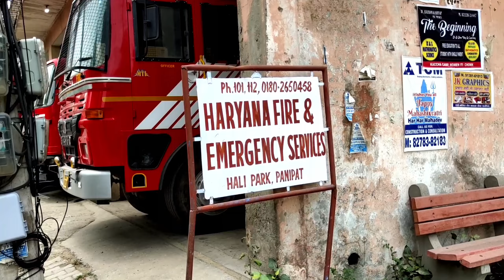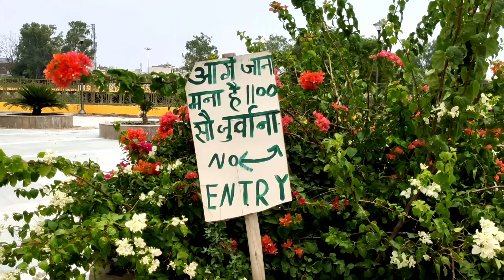Hali park Jheel ka Nirmaan poora ho gya 🤩 panipat, Haryana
Dosto vlogs me aapka bohoot mja aayga aap mery vlog poora dekh ker dekho
Meny isme Hali park or jheel ko poora explore kiya hai aap please poora dekhna vlog.

hit likes.
lots of  ❤️

Hali park Panipat
aali park
vlogs,akash guide
panipat me park
panipat me Hali park
Hali park panipat
Haryana panipat park
Panipat park
panipat Hali park jheel
panipat park
park in panipat
water park in panipat
panipat me water park
visit Hali park
Hali park visit
bater park panipat
panipat bater park
hali park panipat
Hale park panipat
Halle park
Hali park panipat
Hali park Seema thiyetar
Hali Park panipat
Hali park kaisa h
Aakash kori vlogs
Hali park,panipat hali park
hali park kha h panipat me
hali park panipat haryana
Haryana Hali park
Hali park video
Hali park vlog
Hali park jhil
hali park panipat
panipat hali park kee jheel
panipat park
panipat vlog
panipat ka hali park kaisa hai,
panipat city
panipat city tour
panipat city video
city panipat
hali park panipat
halduchaur water park
panipat hali park
panipat places to visit
panipat lake
panipat israna accident
panipat kingland water park
chali park
kingsland water park panipat
panipat field
sonipat road water park
sonipat ka splash
panipat thermal
panipat tour
panipat museum
panipat location
panipat city view
aakash kori live
aakash kori
akash kori
panipat me best park
panipat me new park
panipat me kha ghume
kya panipat me park h
priyadarshi trip
farst blogs
panipat asandh road
panipat Head post office
panipat ka sbse bada park
panipat me kha kha ghume
Where to visit in Panipat
Places to visit in Panipat.
park हाली पार्क
panipat park
park in panipat
water wark in panipat
visit Hali park
Hali park visit
bater park panipat
panipat bater park
hali park panipat
Hale park panipat
Halle park
panipat ka talaab
panipat city famous places
awesome view of Panipat Hali park
panipat field
Sourabh Joshi's trending videos
Aakash kori blog
panipat ka hali park
hali park panipat bolne wali machli
hali park panipat
panipat fair
panipat wars
panipat zoo
panipat club
panipat battlefield
panipat killa
panipat hali park
panipat lake
panipat field
panipat location
hali park panipat

 Aakash kori vlogs 🤗
From - Haryana ( panipat)